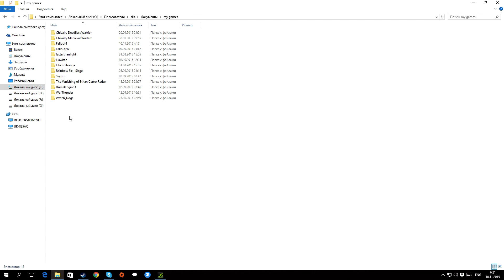как повысить Fps в FALLOUT 4 (отключить вертикальную синхронизацию)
Всем привет меня зовут Soulles в этом видео я рассказываю как снять ограничения fps в Fallout 4